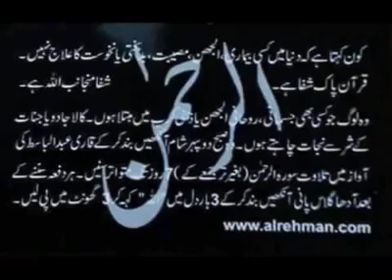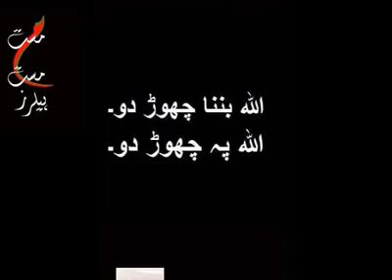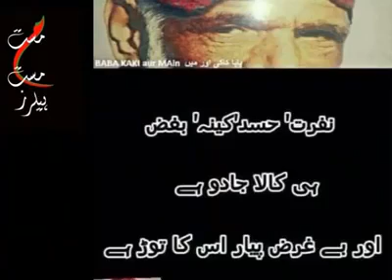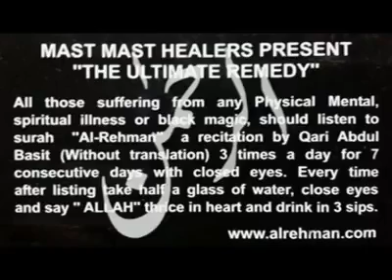Jadogar ka anjam